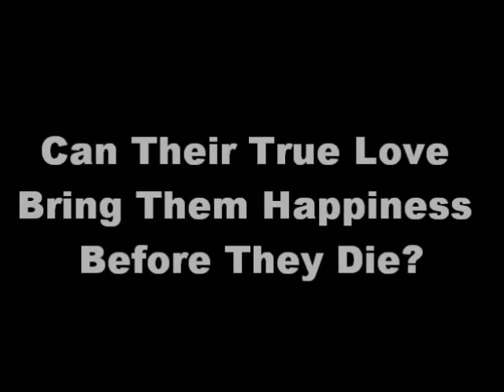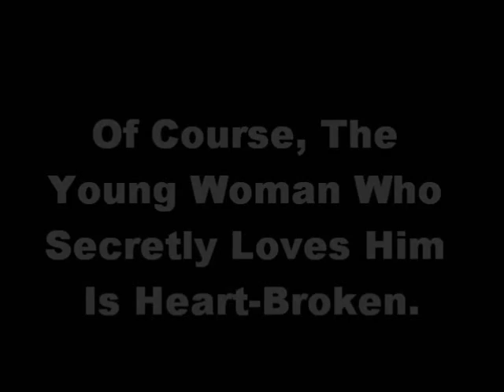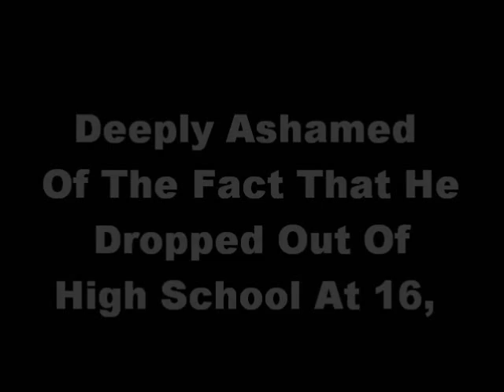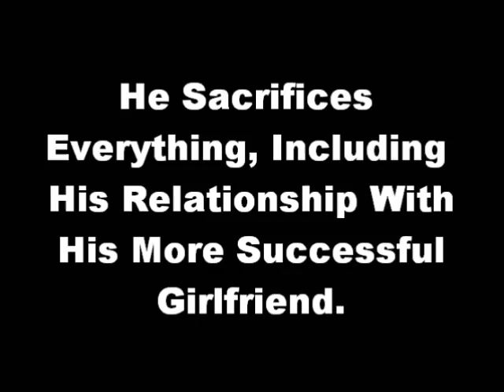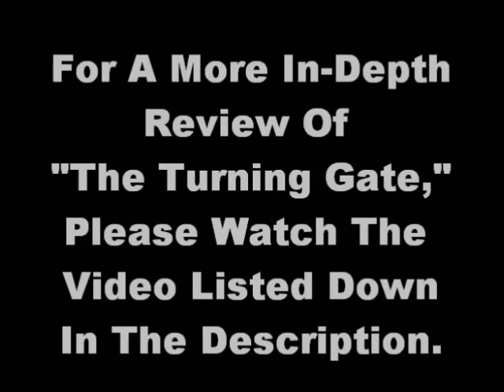"Love Doesn't Conquer All..." Heartbreaking Korean & Japanese Romantic Movies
You can watch all of these bitter-sweet movies with English subtitles at the following links…

“Happiness”

“The Turning Gate”

“Don’t Laugh At My Romance:”

“Nada Sou Sou”

And the music featured in this video is “Eighteen Sky,” by Nana Kitade, available now on the album “18-eighteen”